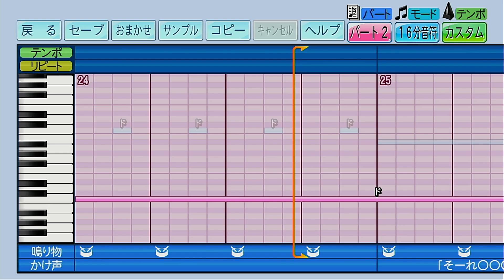【パワプロ2024-2025】応援歌「R.Y.U.S.E.I.（滋賀学園Ver.）」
今回は滋賀学園高校の「R.Y.U.S.E.I.」を作成しました。
【テンポ＝ｶｽﾀﾑ（150）。パート２（1:46～）】
原曲は2014年リリースの三代目 J Soul Brothers from EXILE TRIBEの楽曲。
「恋」もそうですが、結構一回一回長めに演奏するのが特徴的ですね。